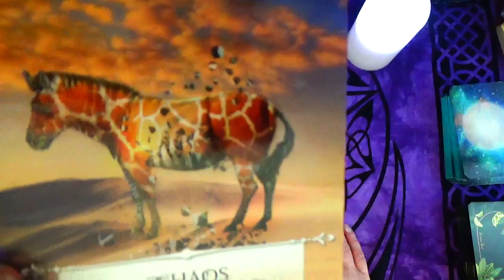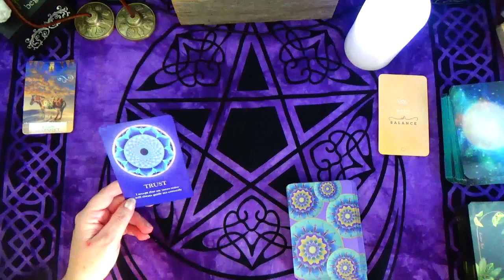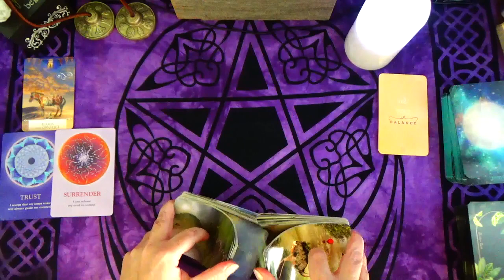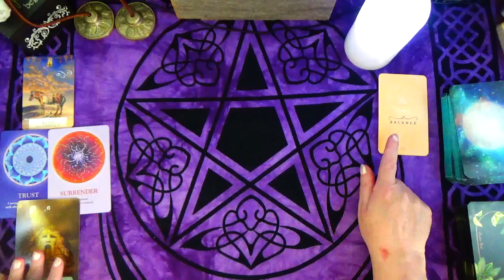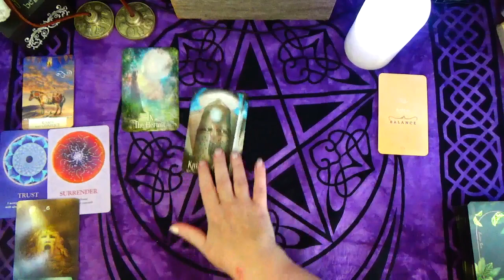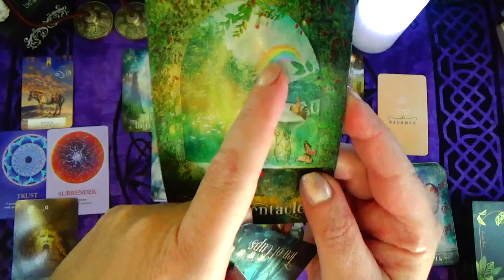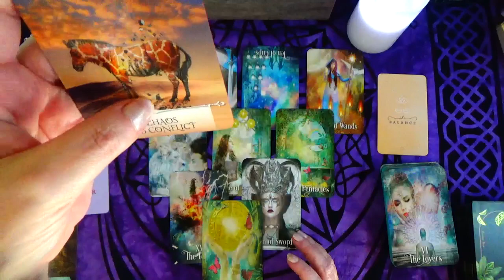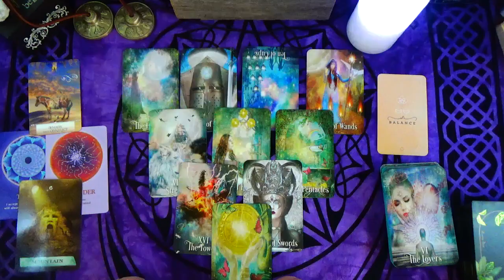PISCES ♓ FINALLY LETTING GO! THERE IS NO PATCHING THIS PISCES 🤲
THERE IS NO PATCHING THIS PISCES

~ OR ~